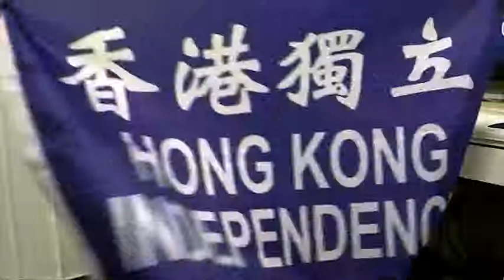Hong Kong activists fear for their freedoms and their future